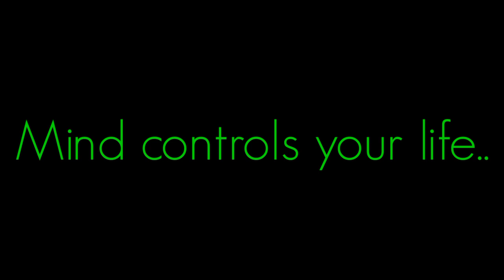Mind. | Royalty_free_Video of APJ ABDUL KALAM | MOTIVATIONAL VIDEO | WHATSAPP STATUS